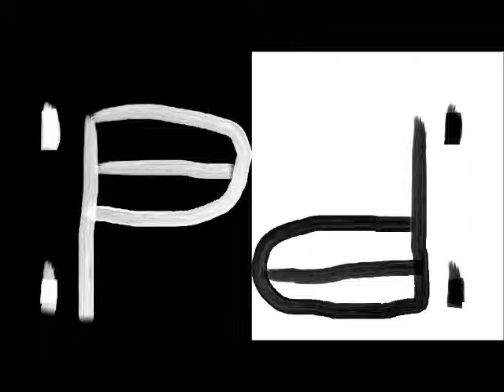Frankie [Prod. Uncle fil] ft. Jordan Seager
seager on piano
(Lyrics)
I like to be realistic, mad prolific and idolistic
My convictions are idealistic, sometimes you hit, sometimes you miss it
Uplifting you miscreants, You aint big you migited.
Looking all villainous acting all militant who you think you filling in for 50 cent?

Its a bitch that I still spit mischievous, Im a meniece to society and anyone whose in it, Im dependent on sowing flows and smoking dro when Im finished, I wish my grades aint depend on attendence

Watch me teach this man to fish pokeball to capture it. He dont get it keep watching me until he master it.

This is for the daydreamers in the land of make belief baiting non-believers, I believe I need a beat my composer live on easy street.
I visit him he hook me up told me I was looking rough, the writters block got me shooken up.

I dont put on, im too busy putting up always trying to go straight thats the rook in us. Looking up, words in the dictionary!

Not to rap with just to master my advantage, I crumpled up better raps than you had on a pad. shit! shishkabob spit. This aint the mob bitch

Young monster spitting english mother fucker do you speak It?
My rhymes are pretty grimmey, are you sure you wanna peep em?
Reaching a peak Ive noticed, you niggas hopeless, You only got love when Its over your fate bogus.

Ive made roaches, and chose how to dispose them, cant we all play god for a moment. Im roasting ,you roped in, We rollin

listening to biggie and pac, really we not thats who everyone compare to how dare you not because of them look at the state of mind you put music in.

Dumb sounds, and cuss words. Snap backs, and tattoos. Oh that aint your fault, thats just a snafu. I slap you, knock the gold teeth out your mouth, wont leave you in doubt, believe in me now.

Serenity tend to be my saving grace, I break out everytime that I shave my face, Speak when you come my way. I punched out every mime in the park today.

I like to use words thats hard to say. And speak in a way thats hard to take. Probably cause I like attention, Like when I walked out of class and I strut to detention...Im pretentious

Watch me teach this man to fish. Take a line and cast it in. He dont catch shit he can blame me actually, He just dont learn fast you see.

Cant we all get along, a common goal to center on, so take some love and send her on. spitting bombs comming through your intercom.

Semi-soft

Taco that I got from the mini-mart burn my heart worse than the heat gasoline spark. I dont mean petroleum, jelly, tell me

Why are the evil so wealthy, And why I gotta pay for dreams you cant sell me, and what about trust theres things you dont tell me. Im hollering "enough about politics lets talk about policy so this can end." (Ironically) ,

SHOCKINGLY! Probably wouldnt work either, to busy feeding that meter, I see You

Or I will when my pupils reach you, when your actors film is featured

Watch me teach this man to fish. You dont get the half of it, I put him on track do max for his sanity, treat his ass like family, Appreciative like tokens is, poetry from sober lips,

spitting like a kid getting hit with a drunken fist, aint nobody trumpin this.

Tell donald he should take a walk, A long one off a short bridge to a rigid fall, getting all worked up, lets steal from the shirtless, and put it in the plate, in my place of worship

WATCH ME TEACH THIS MAN TO FISH
credits
released 12 March 2014
Composer: Uncle Fil
Producer: Uncle fil
Lyrics: Young Bastard